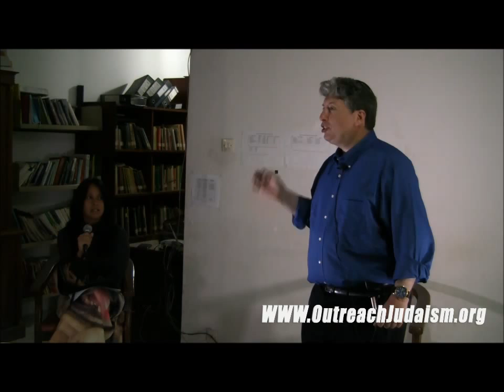Nubuat Akhir Zaman Dalam Kitab Suci Ibrani - Kelas II Bagian 2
Rabbi Tovia Singer menjawab pertanyaan dari seorang peserta Kelas Tanakh Eits Chaim. Setelah mengetahui makna yang sebenarnya mengenai siapa yang dimaksud dengan "anak manusia yang datang dengan awan-awan" (lihat Bagian 1), bagaimana dengan konsep "pengangkatan"/ "rapture" yang dipercayai oleh gereja? Apakah Tanakh ("PL") pernah berbicara mengenai pengangkatan (rapture)? Darimana konsep pengangkatan itu berasal?